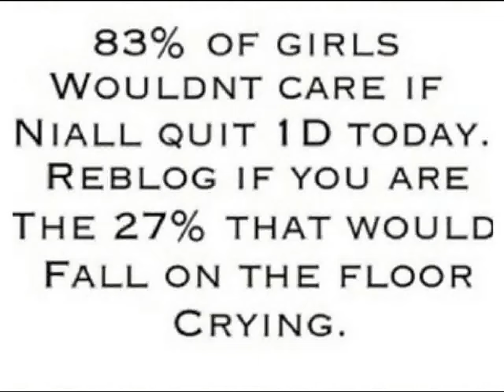One Direction, Bieber, and Simpson!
Didn't have time to make it longer and my writing is bad.